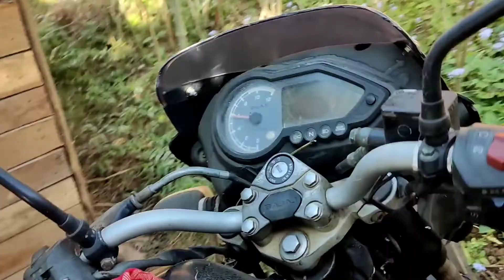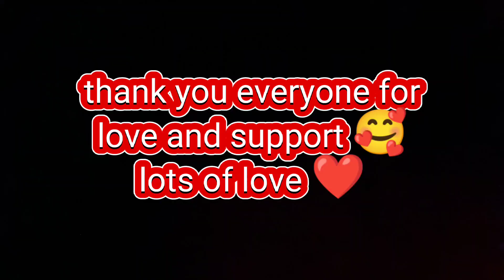Jyan daiko budilai Kura lagaudai||budi Aaya paxi Jyan dai sudriya